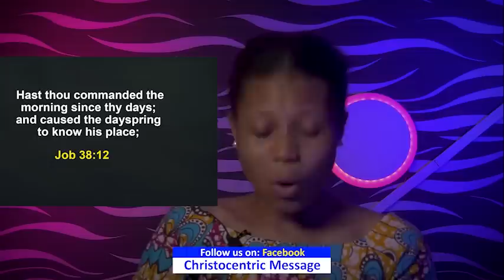SATURDAY SECRETS 3RD DECEMBER 2022 - APOSTLE JOSHUA SELMAN | Commanding Your Morning